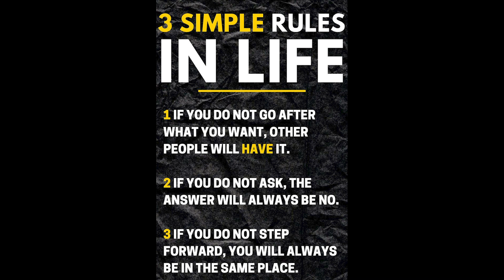See This In Your Life Before . . . ?